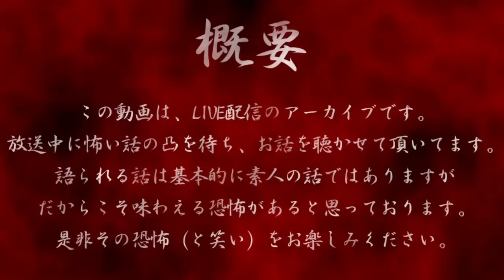「洋式トイレは思い出の場所」【だぁ～れも知らない怖い話 第254回 前編】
1話 0:20 山田ノオロチさん
2話 24:33 おはぎさん
3話 35:49 くやたけさん ★
4話 55:33 怪談キャスターイケダさん
5話 1:04:03 ギズモスカイさん
※ ★はタイトル関連です。